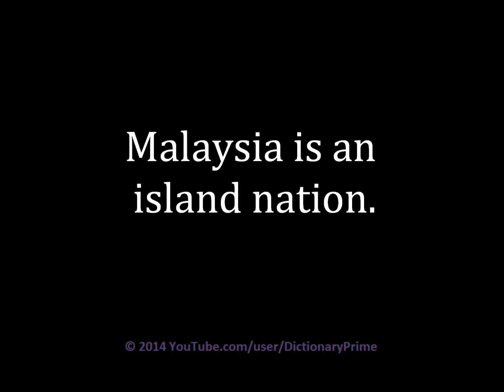How to pronounce Malaysia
Learn how to pronounce Malaysia and use in a sentence.